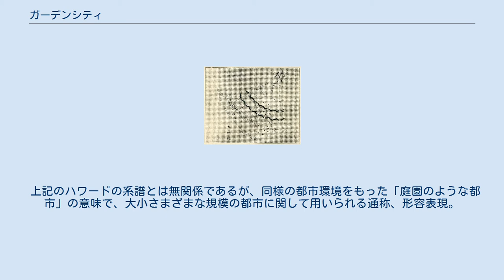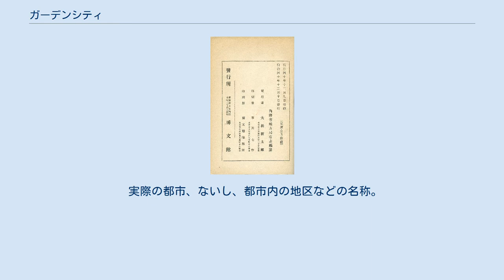ガーデンシティ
ガーデンシティ（英語: Garden City）とは、「庭」を意味する 英語: garden と「都市」を意味する 英語: city から成り、特定の都市について庭園のような環境があることを示唆する、英語に由来する表現であり、以下のような意味がある。
 19世紀末のイギリスで、エベネザー・ハワードが提唱した新たな計画都市の概念。
英語では、この意味では 英語: garden city と小文字で表記されることも多い。
日本語では「田園都市」が定訳となっているが、当初関連書物に「ガーデンシチー」と記された他、「花園都市」、「花園市」、「花苑都市」といった名称が過去に使用され、現在でも、「庭園都市」とも訳される。
 上記のハワードの系譜とは無関係であるが、同様の都市環境をもった「庭園のような都市」の意味で、大小さまざまな規模の都市に関して用いられる通称、形容表現。
 実際の都市、ないし、都市内の地区などの名称。
英語圏、特にアメリカ合衆国を中心として、世界各地にある。
 宮城県 福島県 茨城県 埼玉県 東京都 神奈川県 大阪府 兵庫県 ガーデンシティのほかに「ガーデンタウン」と呼ばれる街も、以下のとおり存在する 都市、住宅地区、集落などではなく、商業施設などの建築物がガーデンシティと称される例もある。